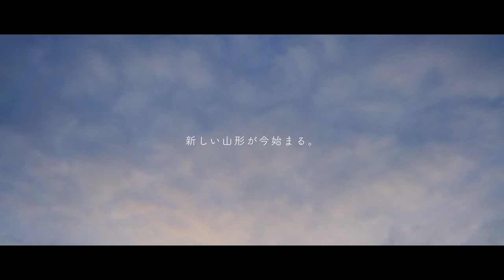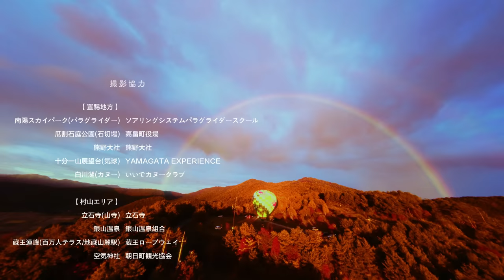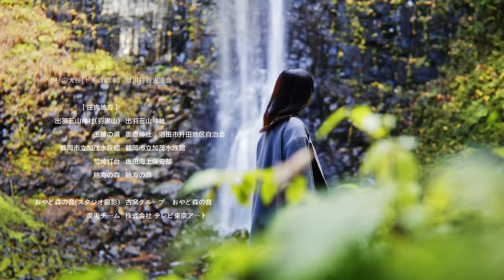Ussiy × KOYO ｢旅が変わる。宿も変わる。新しい山形が今はじまる。｣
山形県内全19ヶ所を巡り、最高の山形を象る。
老舗旅館と若き映像アーティストの地方創生へ願いを込めた渾身のタイアップ映像。

都会に憧れながら田舎で漫然とした生活に退屈を感じている主人公が、
１冊の本がをキッカケに、自らの考え方やモノの捉え方が変わり、
地元山形県が誇る絶景や名勝、様々な歴史や文化に触れ、
新しい世界が動き出す物語。